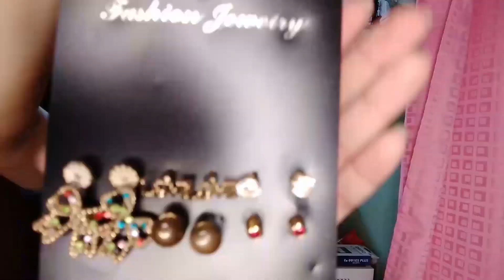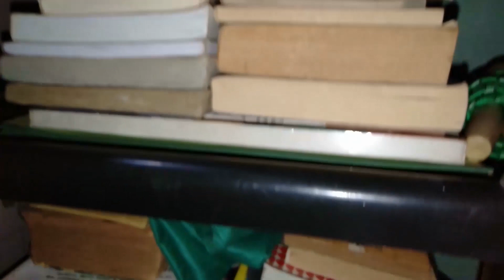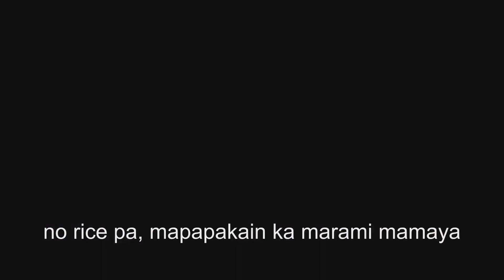CLEAN WITH ME || QUARANTINE ROOM GENERAL CLEANING || Novelyaaa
Hi guys! Sobrang namiss ko kayo, kaya naisip kong isama kayo sa aking Cleaning Routine. Pagpasensyahan ninyo na kung makalat dahil ngayon lang ako nagkaroon ng time linisin 'to, at ayoko ipagalaw kahit kanino ;) This video was taken on July 25 ;)

or